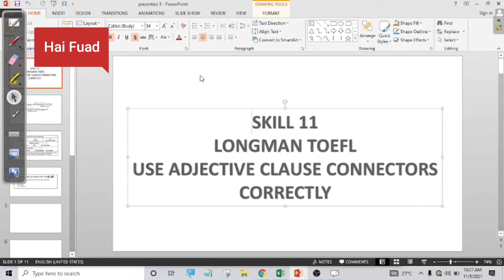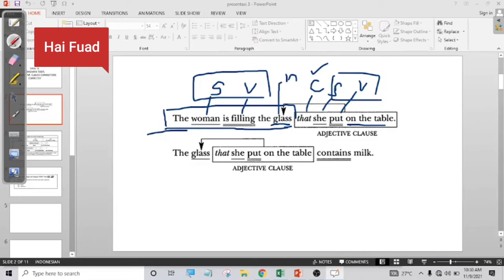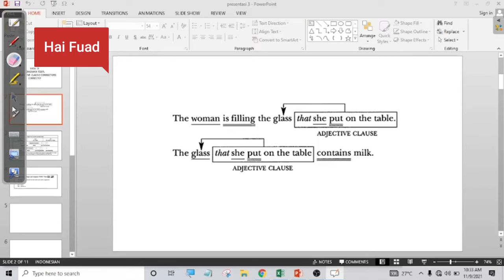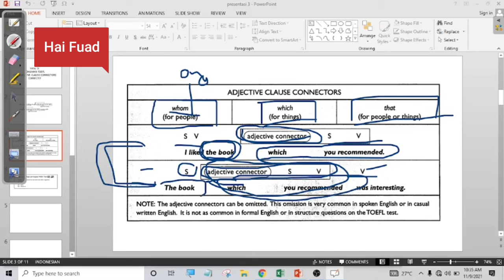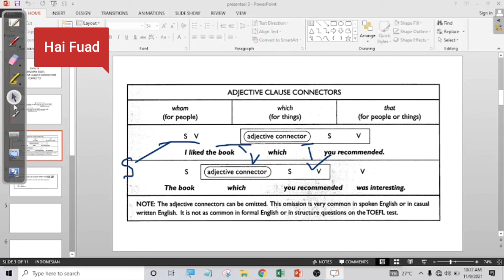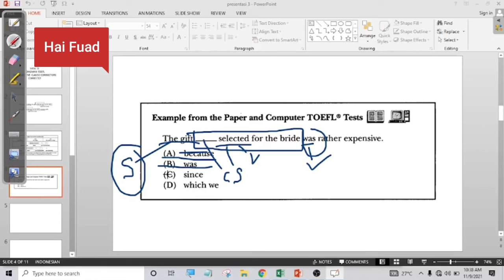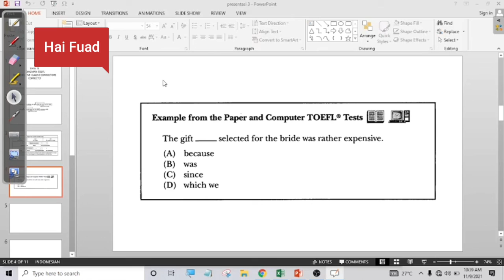SKILL 11 Structure & Written Expression Longman (Pembahasan Contoh Soal) - Belajar test TOEFL Pemula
Mari menjadi bagian penting dalam perkembangan channel ini. Jadi investor channel ini yuk. Seikhlasnya saja.
Supaya kami makin semangat membuat konten2 berkualitas untuk kamu.

Skill 11: Use Adjective Clause Connectors Correctly

Belajar test TOEFL Pemula

TOEFL ITP (Institutional Testing Program) adalah salah satu jenis tes yang dikelauarkan oleh English Testing System (ETS) khusus untuk wilayah Asia. Skor TOEFL ITP bersifat institutional yang berarti hanya digunakan untuk institusi dan wilayah lokal tertentu dan tidak berlaku untuk seluruh negara di dunia.

Sementara itu, buku longman karya Phililips (2003) ini buku yang laris di pasaran. Buku ini, didalamnya terdapat bahasan listening, structure dan reading. Kelebihan buku ini adalah detail yang jelas dan mudah dipahami untuk semua bagian. Disini bagian listening, pembaca akan diberikan penjelasan dan diagnosa listening mulai dari strategi part A, part B dan Part C. Selanjutnya di bagian structure akan lebih kompleks, pembaca harus menguasai skill 1 sentence with one clause hingga skill 60 distinguish other, another dan others. Terakhir reading yang memberikan skill mulai dari skill 1 hingga 13.

Jika menurutmu video ini bermanfaat, silakan bagikan di status, stories, grup-grup, dsb agar teman-teman yang lain juga mengetahuinya.
Terima Kasih :)